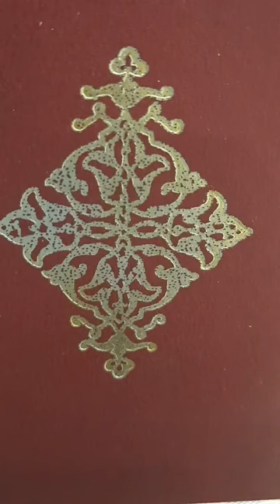Serap Demirtürk ile Sahur Sohbetleri - 9 MUTLULUK - İ. ÂGÂH Çubukçu / Salih Şahbaz Şiiri